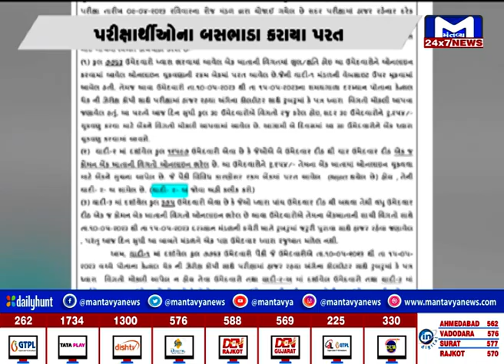જુનિયર કલાર્કની પરીક્ષાનો મામલો, પરીક્ષાર્થીઓના બસભાડા કરાયા પરત | MantavyaNews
In the case of junior clerk examination, the bus fare of the examinees was returned